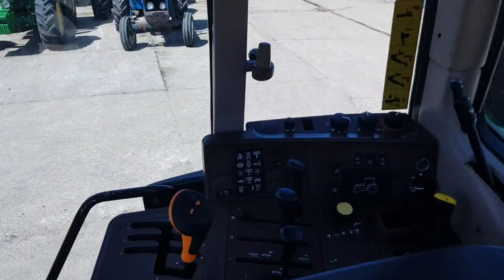John Deere 6520, 50K on air brakes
A really nice tractor with front linkage, 50kph gearbox and on very good tyres. £26,500 + VAT.